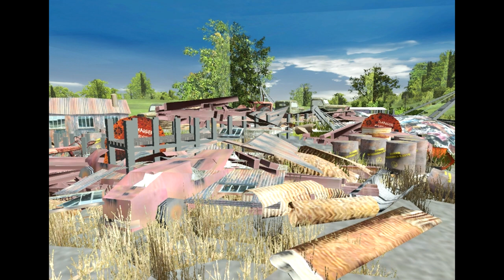The Railway Series: Edward The Blue Engine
The Railway Series Book 9, Edward The Blue Engine

All stories written by the Rev. W Awdry

Since no one is helping me fix Trevor's 2012 Model I had no choice but to use an ordinary drivable traction engine. Please don't ask why he is red instead of green. Also ignore the glitch on the scene where Gordon was crossing the Viaduct in "Cows".